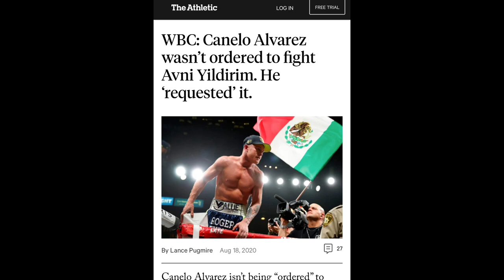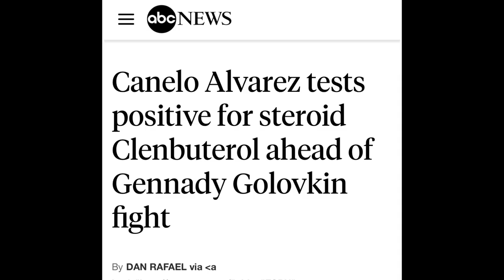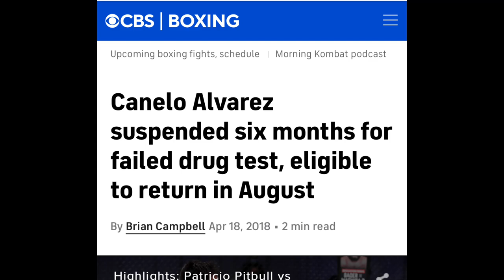Floyd Mayweather Responds to Canelo Alvarez “I’d KNOCK Floyd OUT” PRIME-FOR-PRIME: I’d as a OLD-MAN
BREAKING NEWS 🥊: Floyd Mayweather Responds to Canelo Alvarez “I’d KNOCK Floyd OUT” PRIME-FOR-PRIME: I already did beat Saul in his prime as a OLD-MAN.